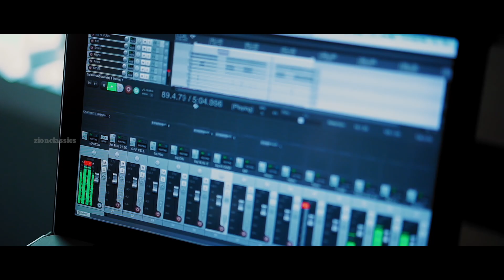AYA MAIN AYA | HINDI CHRISTIAN SONG | NEW HINDI SONG | YAHWEH | ASHISH BAGH | JINO KUNNUMPURATH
The Most Beautiful Song " AYA MAIN AYA..."  From The  Yahweh. The Song  written composed and Sung by Ashish Bagh . We hope you enjoy the song and share it with others..
                    ♫ Song Details ♫

♪ ALBUM – YAHWEH
♪ Lyrics, Music and Singer – Ashish Bagh
♪ DOP – Jobin Kayanad
♪ Editing and DI – Mendos Antony
♪ Music Programmed, Arranged and Mixed by - Jovey George Sujo
♪ Guitar Session - Santhosh Chandran
♪ Accordion - Roy Thomas Matew
♪ Final Mastered by Nikhil Kakkochan
♪ Studios- NHQ Kochi, Freddy's AVG Kochi
♪ Sound Engineer: Nishanth B T
♪ Special Thanks to: Jobin Thomas Kawait, Ps. Stella Lama- Assam
♪ Special Thanks to: Stella Lama- Assam
♪ Location Guidance: Assam, Meghalaya
♪ Banner: Zion Classics
♪ Direction & Produced by - Jino Kunnumpurath

                 ♫  Available On

christian ganangal